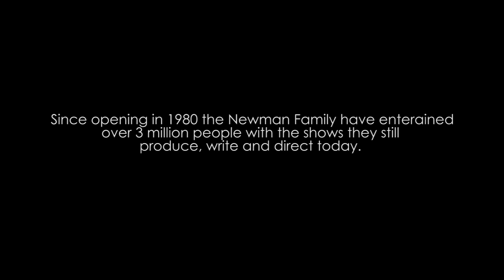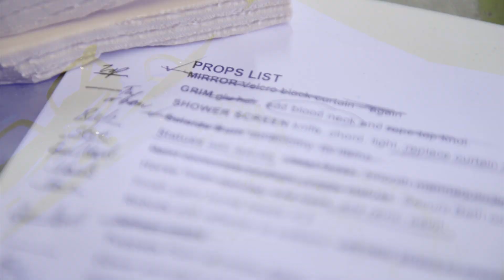Dracula's "Into The Crypt"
A behind the scenes look at some of the people behind Dracula's production "Bloodbath". Created by Ryan Chow.

Ryan Chow is a Melbourne based documentary photographer who photographed and produced this multimedia video during the preproduction of Bloodbath as a graduate assignment for his final year Photojournalism major at the Photography Studies College.

For more of his work and to get in touch with him,